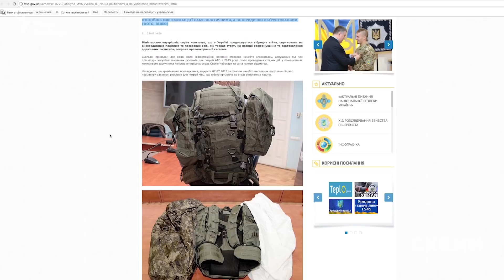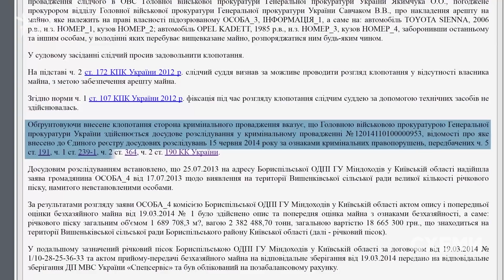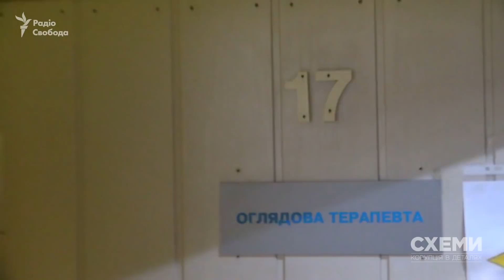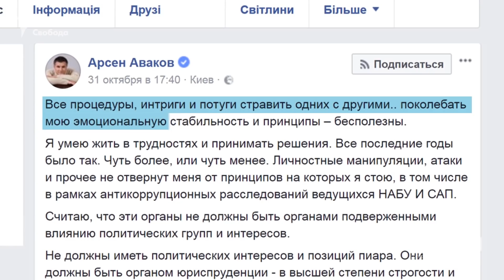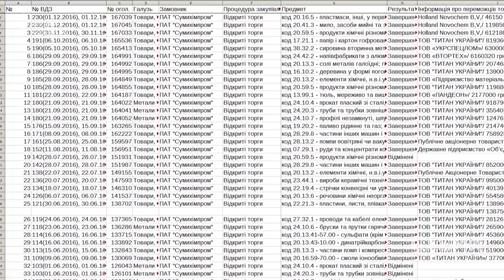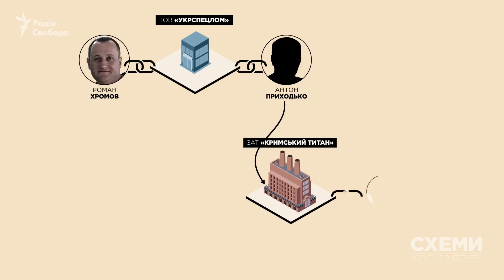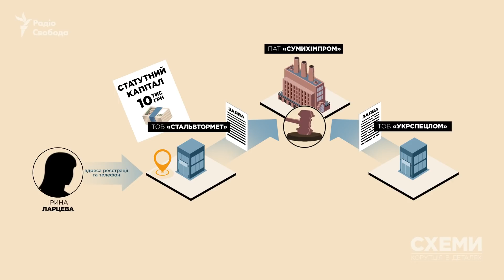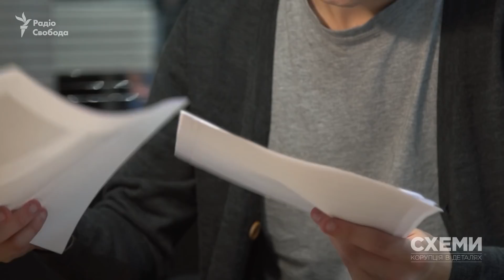«Рюкзаки Авакова»: от расследования к подозрению | «Государственный» завод Фирташа || СХЕМЫ №149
0:52 «Рюкзаки Авакова»
Как журналистское расследование «Схем» о так называемых «рюкзаках Авакова» привело к официальному уголовному производству и вручению подозрения влиятельным фигурантам.

14:26 «Сумыхимпром»: «государственный» завод Фирташа
Олигарх Дмитрий Фирташ и дальше продолжает контролировать государственный химкомбинат «Сумыхимпром».
Автор: Георгий Шабаев

Программа «Схемы» – совместный проект Радио Свобода и телеканала «Настоящее время».
Ведущая: Наталья Седлецкая